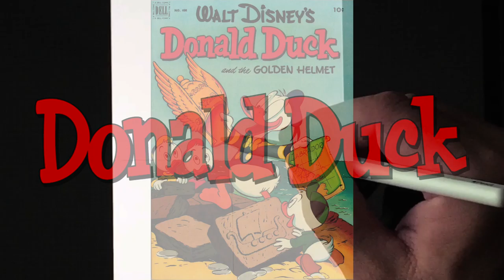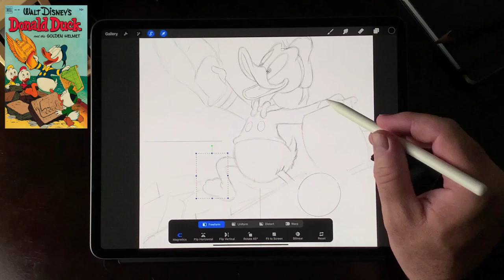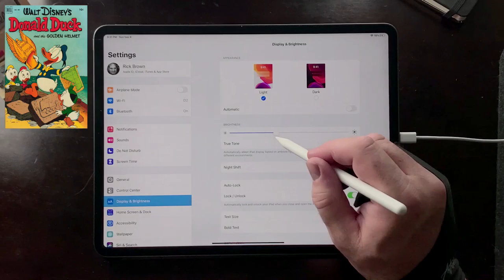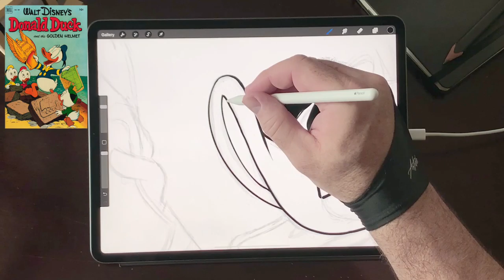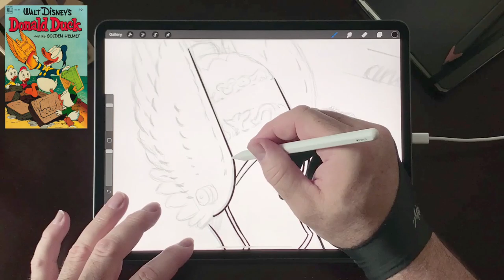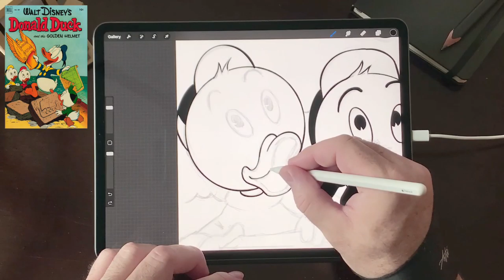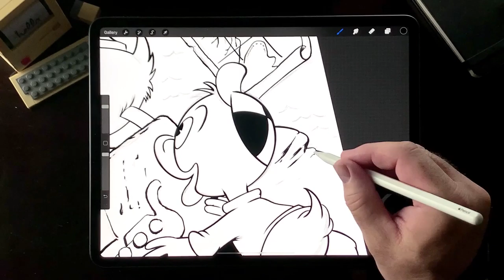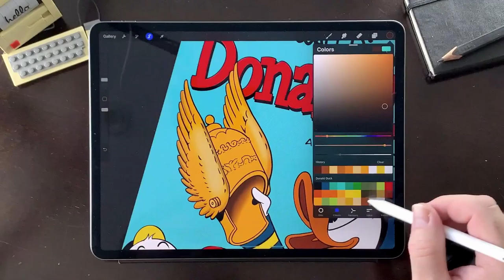How to draw a Donald Duck comic book cover with Procreate (SPEEDPAINT)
► How to draw Donald Duck
► How to draw Huey, Luey and Duey
► How to draw a Disney character
► Learn to draw Donald Duck
► How do I learn to draw Donald Duck
► Classic comic book cover
► Draw with Procreate for beginners

This is my interpretation of the classic Donald Duck comic book drawn by the legendary Carl Barks in 1952. It was sketched, inked and colored in Procreate using an Apple Pencil on my iPad Pro. This is my first attempt at a speedpaint - I draw very slowly.

Sketching (from start)
Inking - starts at 13:22
Hand-lettering Masthead - starts at 27:42
Color - starts at 29:00

My goal is to help people get the most enjoyment out of their iPads - my favorite device ever created.

iPad drawing and painting with Procreate